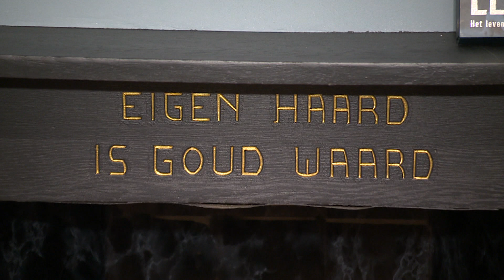Aan de dood ontsnapt door koolmonoxidemelder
Het gepiep van een koolmonoxidemelder heeft hen gered, de familie Mannaart uit Noordwijk. Na een gezellige avond bij de openhaard, afgelopen zondag, werden zij rond half twee ruw gewekt. De melder rook letterlijk onraad, er hing koolmonixide in huis. Volgens de brandweer is dat gas een echte sluipmoordenaar, daarom zou iedereen zo'n melder in huis moeten hebben.